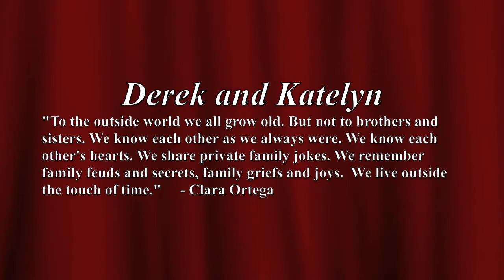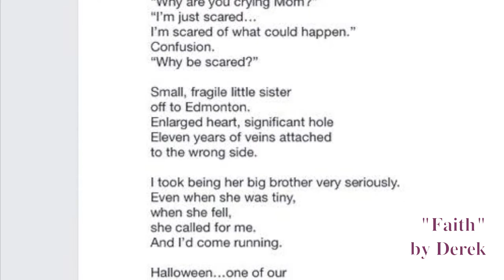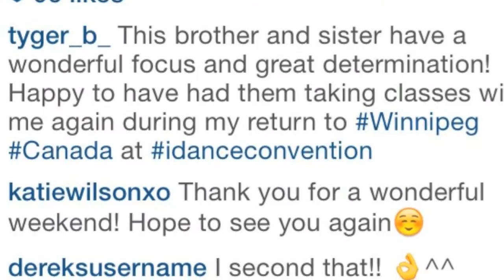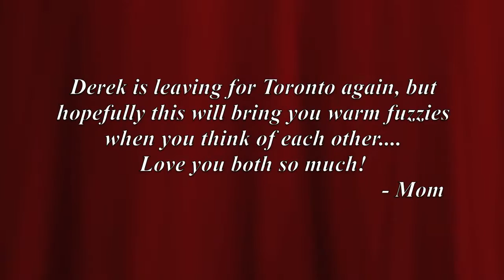Derek and Katie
The years fly by so quickly.   Here's to appreciating the gifts of love and laughter.